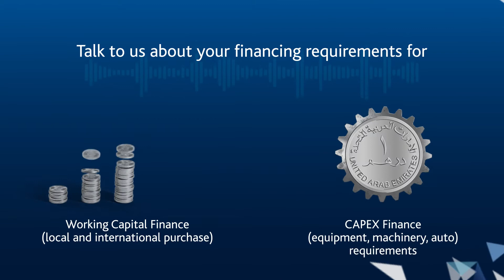ADIB Small Business Finance